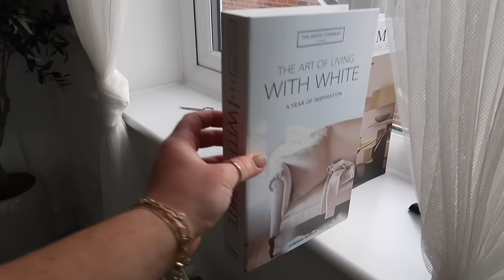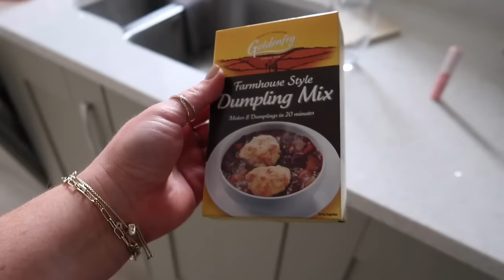DAYS IN THE LIFE | Exciting Life & New Home Updates, Hauls & More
Spend a few days with me including a couple of hauls, home updates, life updates & more

FYTOO, an affordable prescription eyeglasses online store.

for up to £100 FOR FREE 💰

Sign up for the first time and save 10% on your next order at Crocus.

◦ My White Glass Cabinet